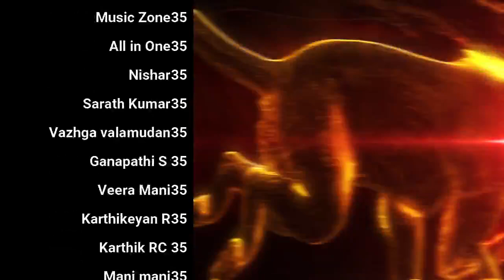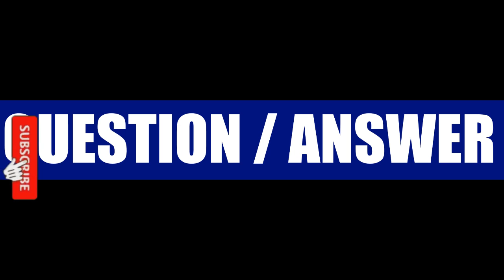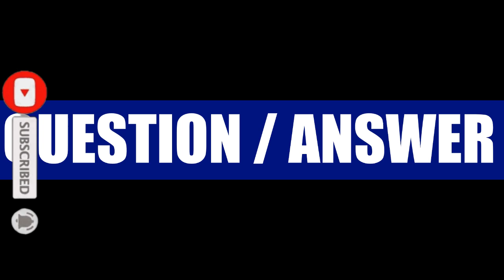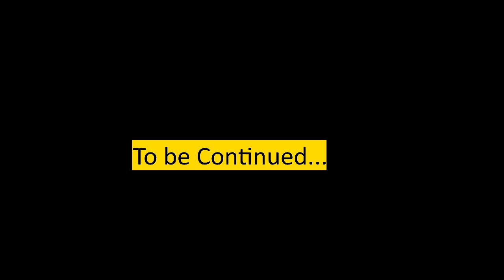மதுவும் போதை வஸ்துவும் கழிவுகளே More Q&A | Day 34 | Season 9 Celibacy 90 days challenge